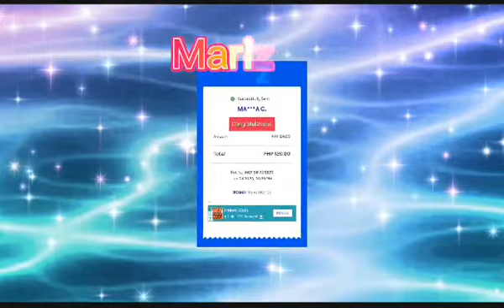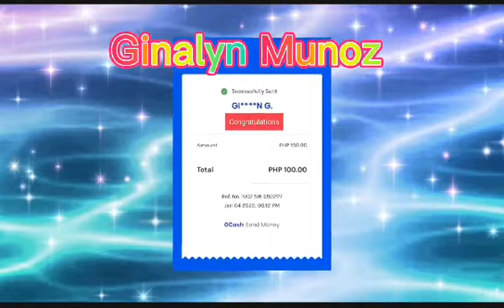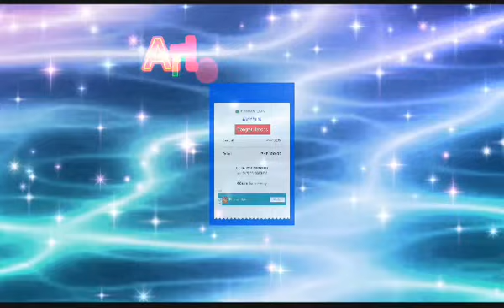gift for solid supporters ❤❤❤